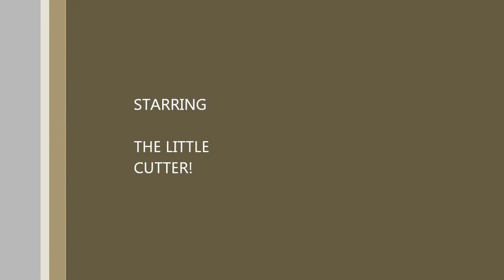WALMART STORIES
I was at Walmart buying stuff for my family when suddenly, an unexpected thing happened!